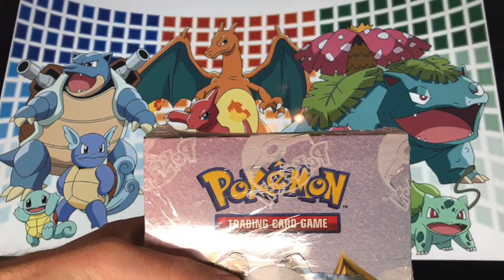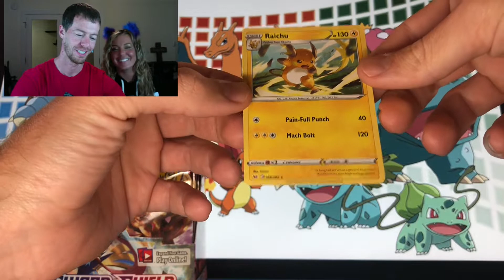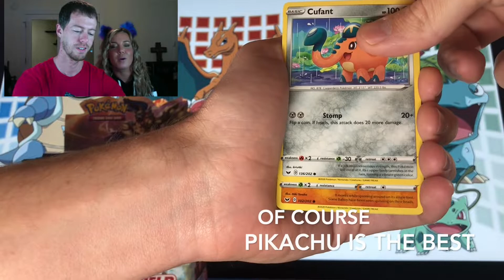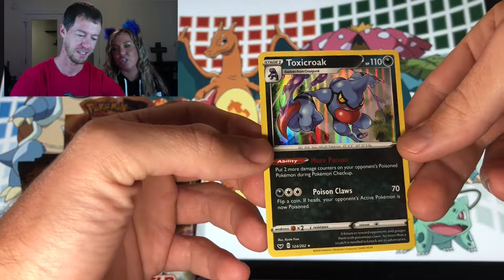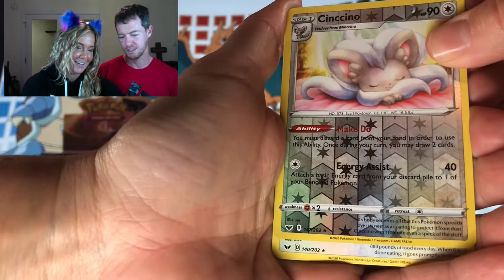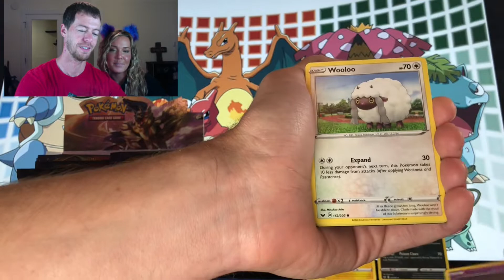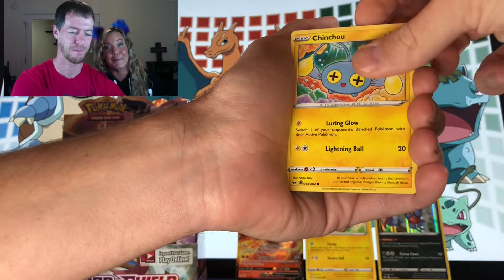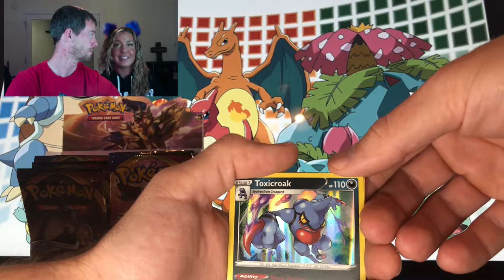*OPENING A NEW BOOSTER BOX!* Pokemon Sword and Shield Booster Box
Opening up a fresh booster box of Sword and Shield Pokemon cards.
We had some pretty good pulls today.

Be You, Be Real, Be Kind

mindful(double underscore)nostalgia